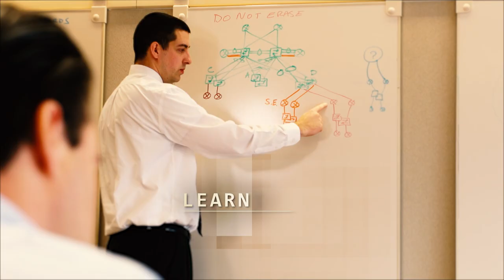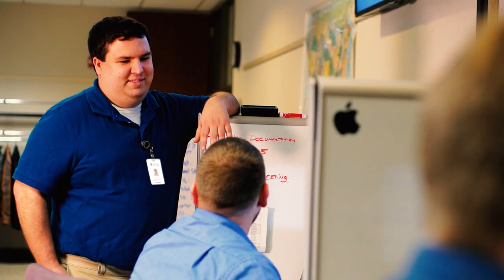Day in the Life: Technical Career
At Reynolds and Reynolds, we provide a variety of technical career opportunities, which allow you to test out new ideas and solve challenges related to servers, PCs, routers, and other technical equipment. We even have our own data center. Take a look at a day in the life of two of our associates to get a better feel for a technical career at Reynolds.